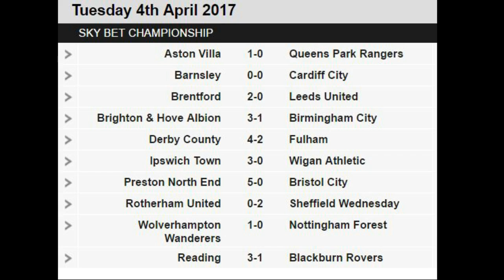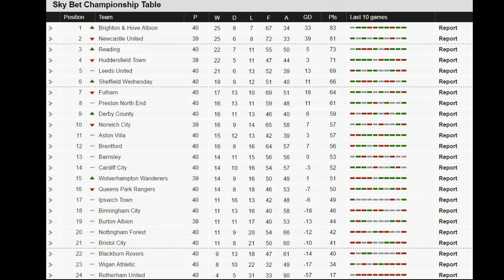Reading 3-1 Blackburn Rovers: Post-Game Show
It's a glorious third win on the spin for Reading as Wimb and Marc give their on the night reaction to a 3-1 win over Blackburn.